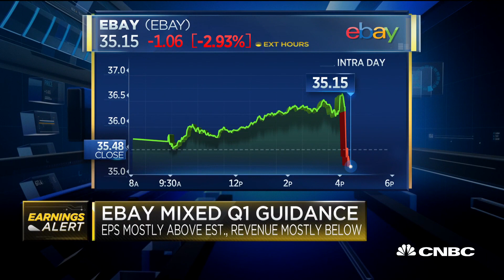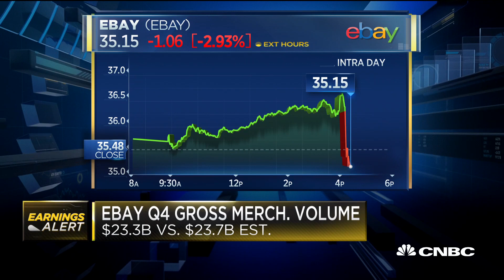eBay beats earnings forecasts on top line as revenue matches expectations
CNBC's Kate Rooney reports on eBay's fourth-quarter earnings.

CNBC TV